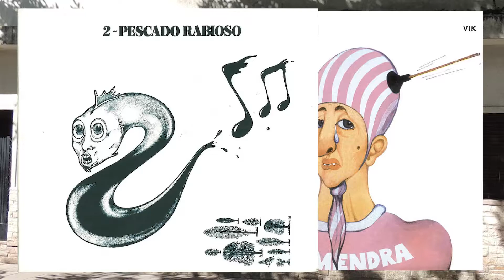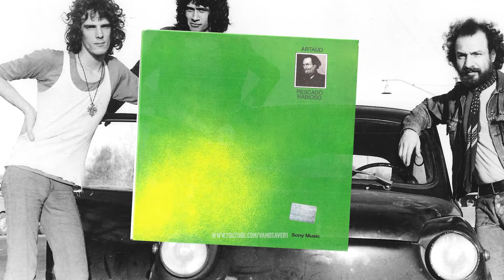GRACIAS, LUIS ALBERTO SPINETTA.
¿Te gustó el video? Comentando y dejando un like ayudas a que Youtube recomiende mi canal y, por lo tanto, poder llegar a más personas. Por eso, te pido que hagas esas dos cosas si el contenido fué de tu agrado, Gracias.

🗣Dejame tu idea en los comentarios para futuros videos.